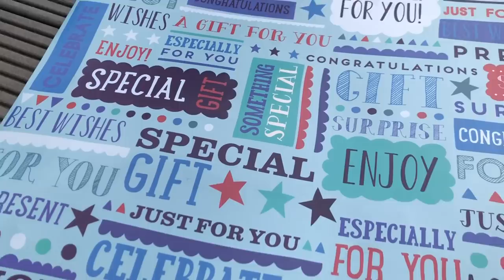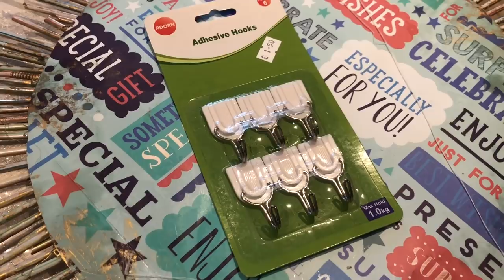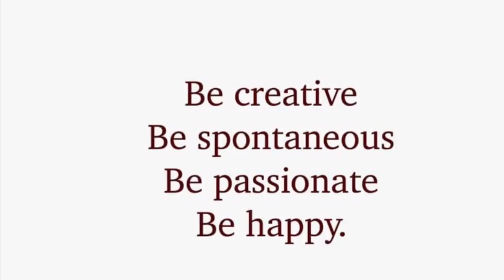3 Amazing DIY Home Decor Ideas | নিজের হাতে বানানো শখের জিনিস | Bangladeshi Mum Uk